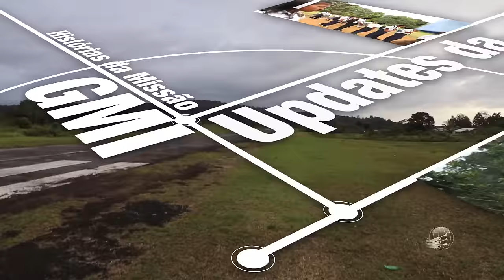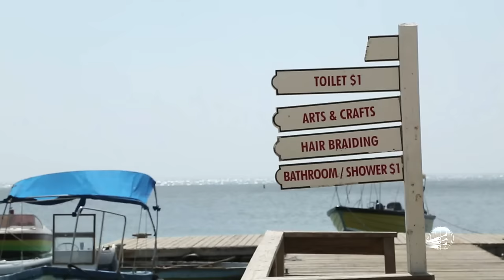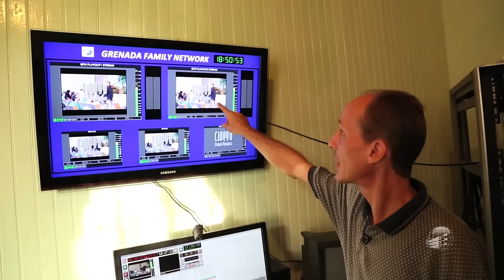Grenada Family Network - GMI David Gates